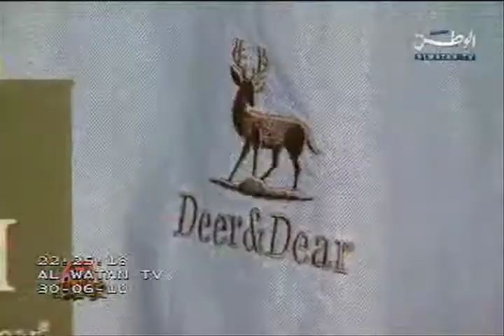52 Degrees Interview